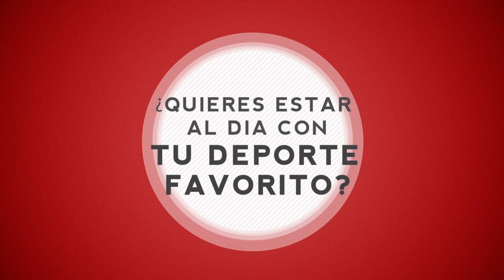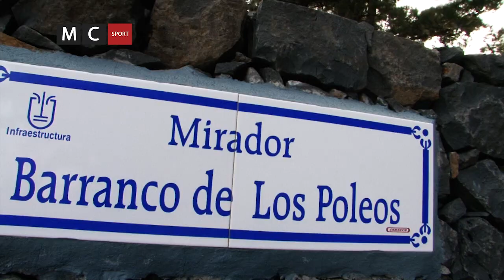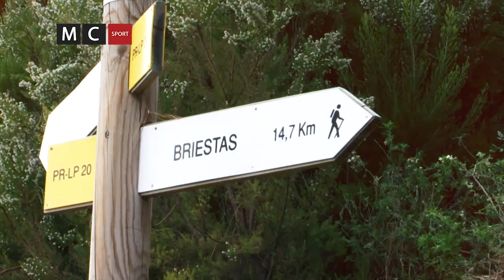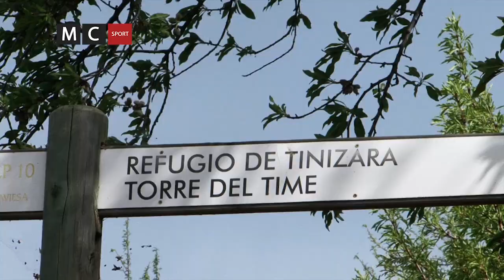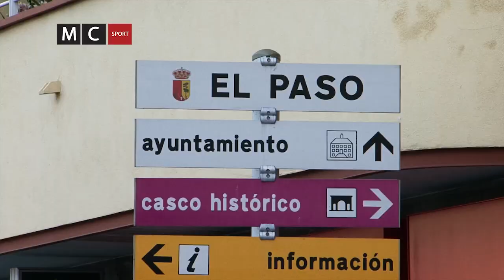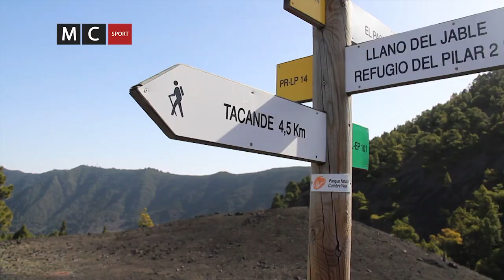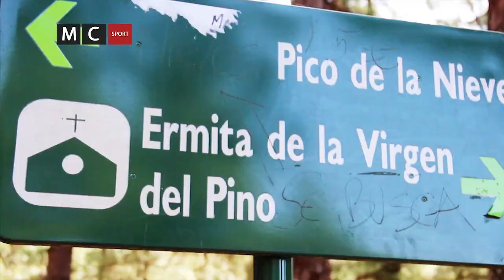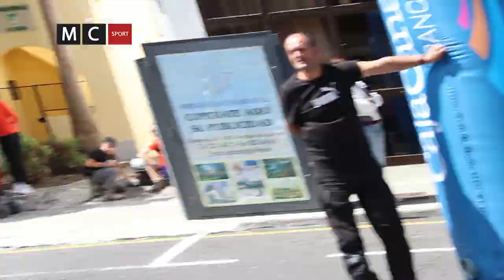BIKE MARATHON LA PALMA 2012 - MACARONESIA SPORT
Kikazaru Media Productions 8ª Edición. Salida en Barlovento. Cruzando la isla de Norte a Sur.